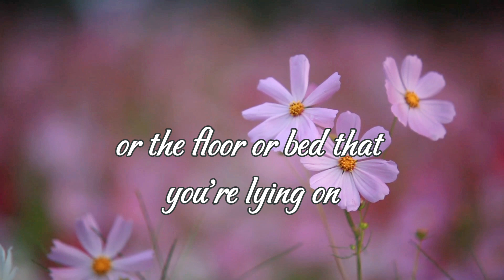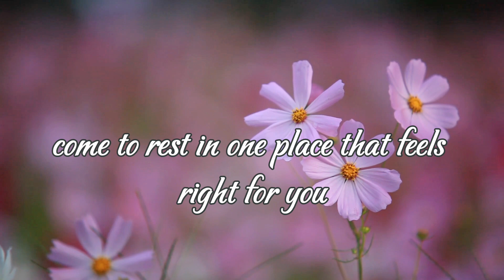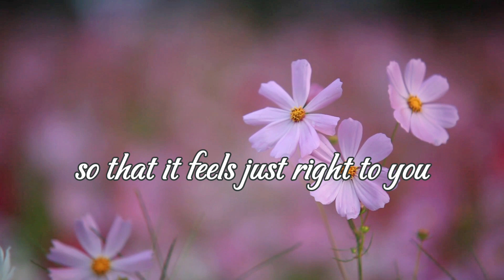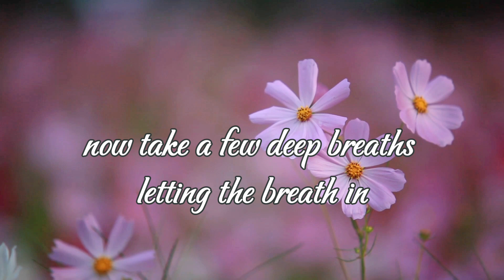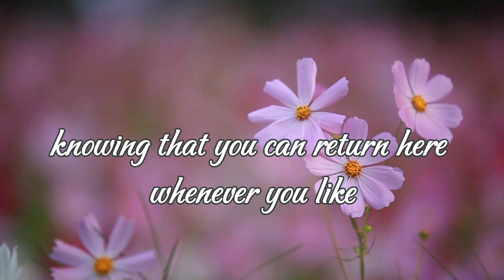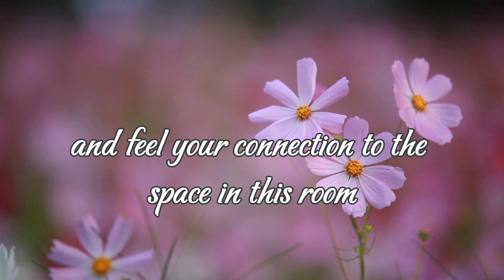Safe Place Meditation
By simply choosing to "imagine" positive images, feelings, and sensations, we can turn on our "relaxation response" to feel safe, calm, peaceful, and connected.  Join me to find your imagined sanctuary to take respite from the stresses of your day.

Credit: Center for Mind Body Medicine